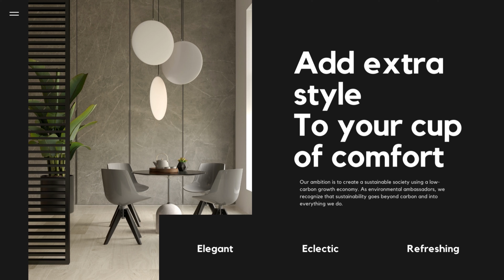ART OF LIFESTYLE: AESTHETIC INTERIORS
In the new addition to the art of lifestyle series, we show you a glimpse of elegant and customized home interiors that are graciously designed with a touch of art which uplift your lifestyle.